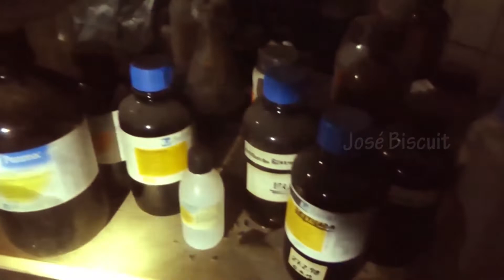#9 - Ratoeira the Revenge - S01EP09 - Fazendinha Para Maiores.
Ratoeira the Revenge - S01EP09 - Fazendinha Para Maiores.

Cheiroso tem seu destino traçado. Os ratinhos finalmente encontram a “Nuclear Cup”, mas enfrentam um desafio para conseguir entrar. Todos descobre o segredo de Mickeyela.

Ratoeira the Revenge: The Submundo of in the Cup
Criação: Henrique Redondo e Luan Alex.

Episódio 9 - Fazendinha Para Maiores.

Roteiro: Henrique Redondo
Produção: Henrique Redondo, Luan Alex
Dublagem: Henrique Redondo
Direção: Henrique Redondo, Higor Oliveira
Edição: Henrique Redondo